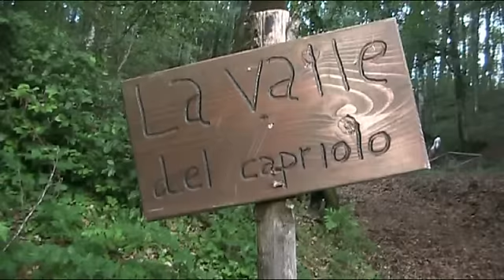Tipicità, natura, osservazioni astronomiche e musica insieme a 'Nature Trek Molise'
E' partita dal rifugio di Guado la Melfa la prima avventura estiva di Nature Trek Molise, seguita da oltre trenta escursionisti ammalliati dalla immane bellezza dei boschi di faggete e dai sentieri calpestati dai briganti in epoca remota. Gli escursionisti sono rimasti estasiati anche dai sapori delle bontà casearie e degli insaccati di Roccamandolfi: prodozioni caserecce dell'Azienda Agrcola "La pecorella nera" di Daniele Berlingeri. Un progetto di educazione ambientale, trekking, sport e natura realizzato in collaborazione con Dj Hinobe e la Pro Loco di Roccamandolfi.